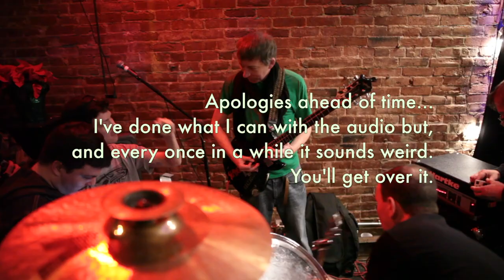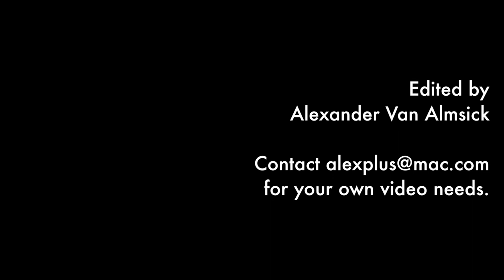Last Yowie Show with Synchromysticism Line Up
Yowie's Final Concert with the Synchromysticism line-up.
December 30th, 2017 @ Foam

Set List:
(for some reason the *start at time* links don't work, so I've listed the time as well)

Primary footage from Alexander Van Almsick & Joseph Hunot
Additional Footage provided by: Patrick Win, Gabe Page, Joe Wilson, Richard Jaspering, Stevie Pimblott, and Nick Springerly